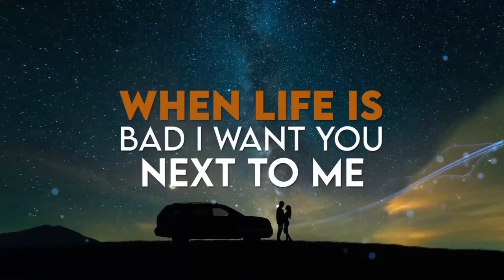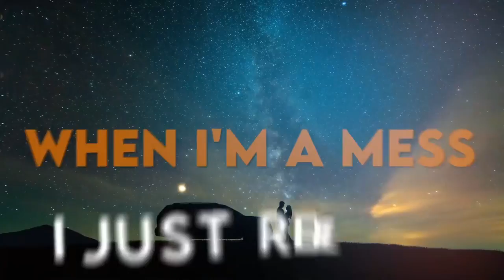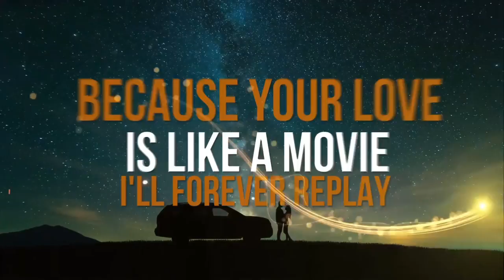Radio Fly - Ride or Die (feat. R Reed) [Lyric Video]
Written by Jonathon Brannon & Raymon Reed
Produced by Jake Angel Beats
Mixed and Mastered by Alex Reverberi